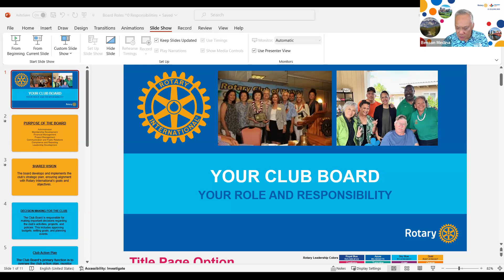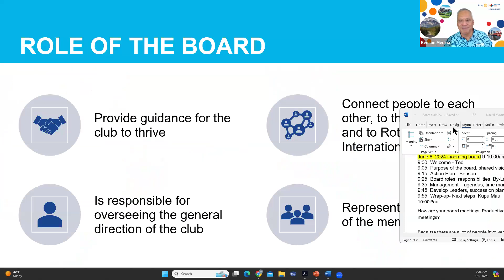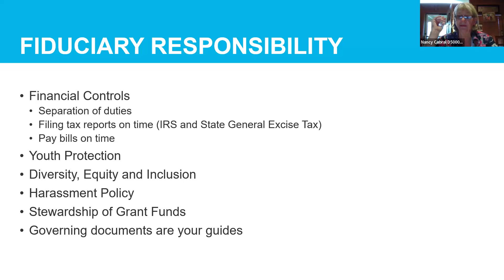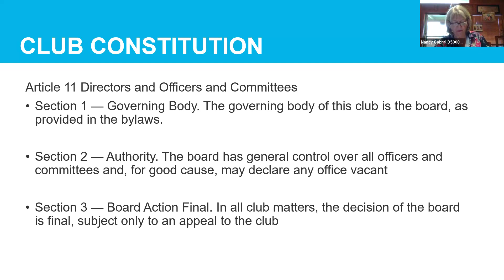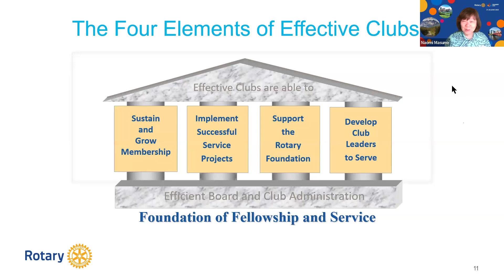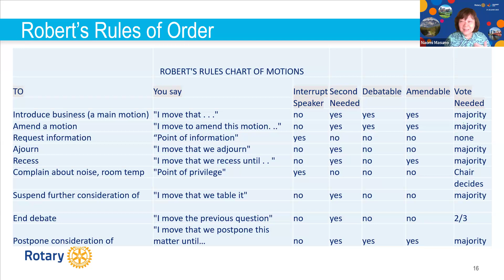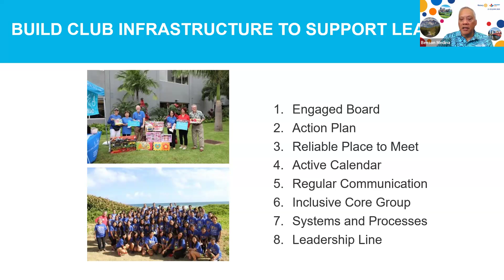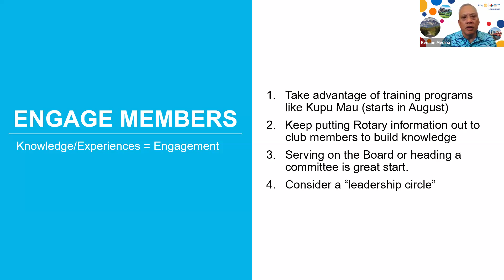Incoming Board Forum June 8, 2024